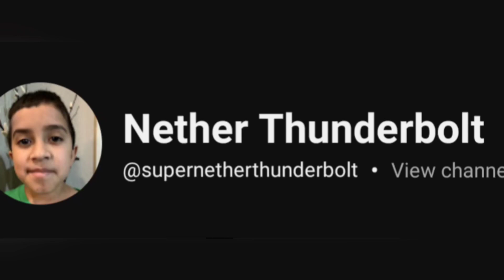easiest way to build a Minecraft elevator in 2024